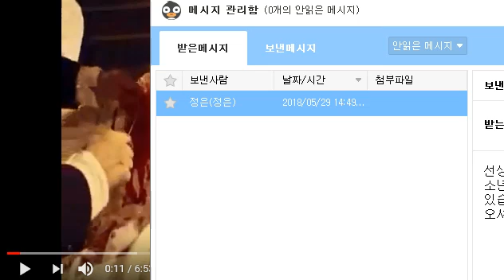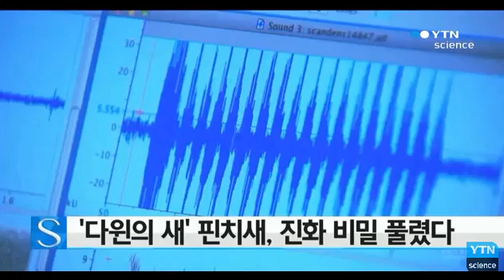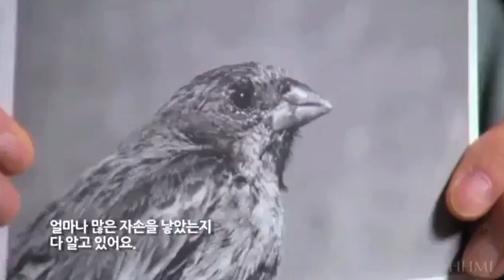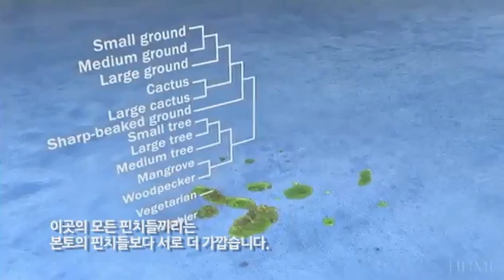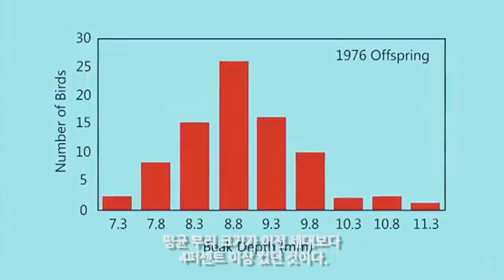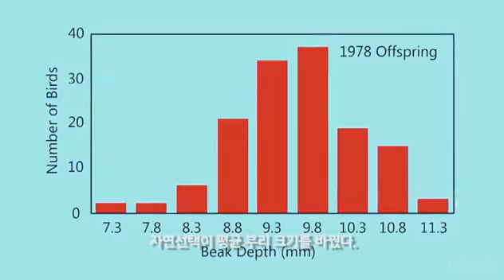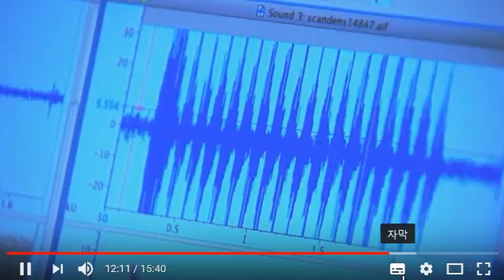3 1 1&2핀치새와 종의 분화